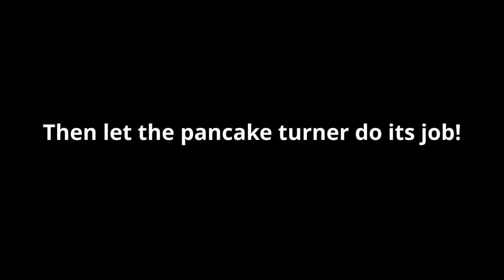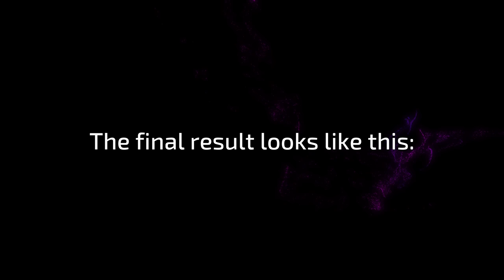Acrylic Pouring with a Pancake Turner - magical Results! | JFA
In this video, I will show you how to use acrylic paint and the Acrylic Pouring with a Pancake Turner - technique to create a interesting result!

You need:
- acrylic paint(I use ) and my color-mixing-ratio for the

- Pancake Turner
- Canvas: Tile 20x20cm

▬ My shop ▬▬▬▬▬▬▬▬▬▬▬▬

▬ Social Media ▬▬▬▬▬▬▬▬▬▬▬▬▬▬▬